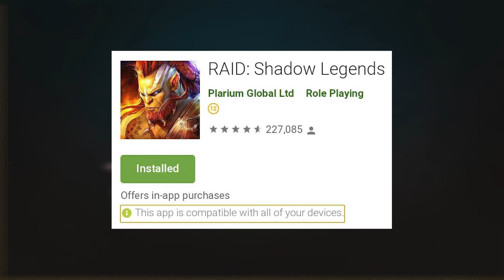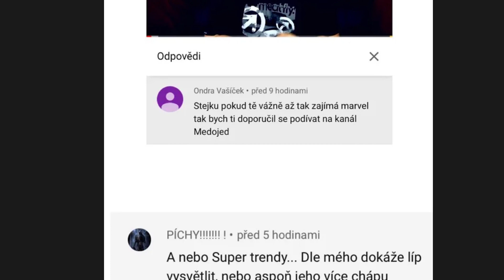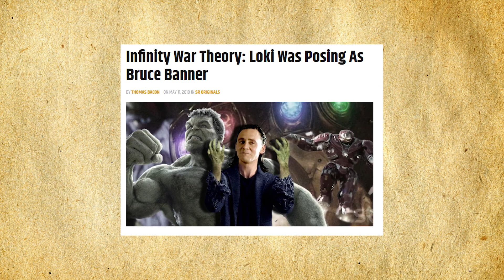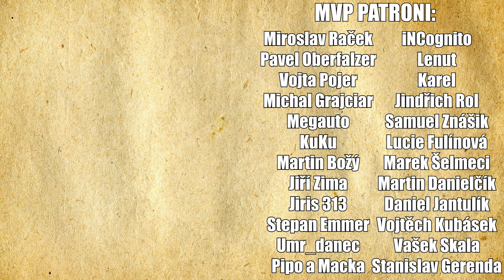Blade vs. Wolverine | Marvel týmovka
Nainstalujte si raid zdarma ✅ IOS ✅ ANDROID Začněte s 💰50K stříbra a získejte Epického Šampiona zdarma 💥 v rámci 7 denního “New Player Rewards” programu.

Streamovací kalendář:
Pondělí: 14:00-17:00
Středa: 14:00-17:00
Pátek: 14:00-17:00

Kdo jsem?

F.A.Q.